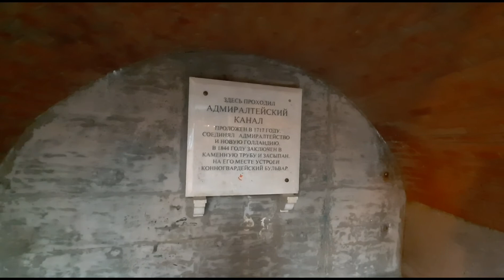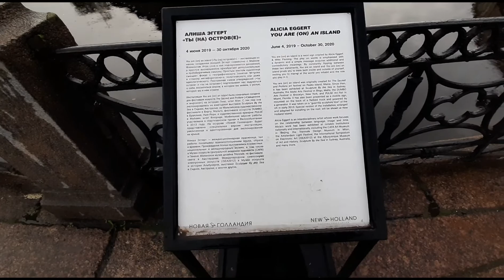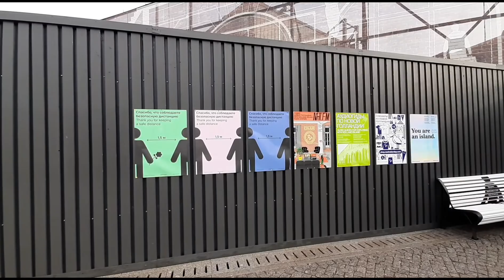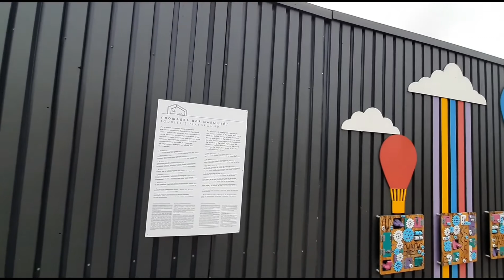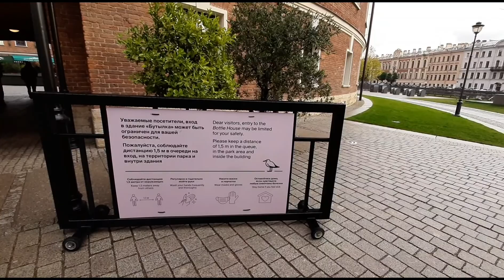Санкт-Петербург. о. Новая Голландия - новая достопримечательность города. Бутылка - бывшая тюрьма